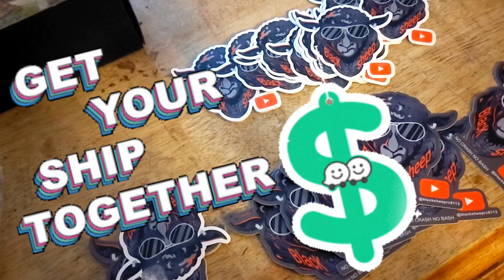raffle #2 here you chance at 9500mah cnhl lipo ⬇️give back rc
well you guys the first rifle went off so well and everybody said they wouldn't wanted to do it again and wanted another chance to win so here it is this time around I'm going to leave linked to my Facebook so if you do send money on my PayPal contact me on Facebook and make sure you tell me what you're getting your address if for some reason you can't find me on Facebook you can leave your address in the PayPal description where you here it is the guy sings last time keychains a $10 get you 15 entries to win the lipo bumper stickers this timer new they're gonna be ten dollars 215 injuries regular stickers again $3 a piece this time guys and they get you three there's 20 of each I'm not saying they are going to be gone but if they go quick and they'll all go if it takes long time we'll figure it out really excited for this one guy is a good luck to all of you I hope you guys participate at once again and helps me out and go to the channel and it puts money right back and get more stickers Moore keychains more things like that and more batteries and everything else to give you guys so yeahend of the day is not like no money machine or not like I'm trying to actually get back to you guys and do what I can so here's my PayPal link or send the money and here's my Facebook link where you can contact me

black Sheep RC
China line
M2C RACING
vitavon
Taylor RC
fearless RC
give back
community
Bumper sticker
Keychains
Black Sheep RC apparel
rc trucks
basher raw
basher xtra raw
raw power basher
Basher